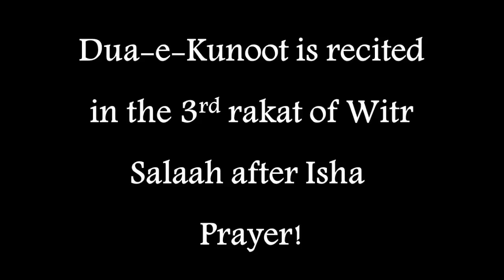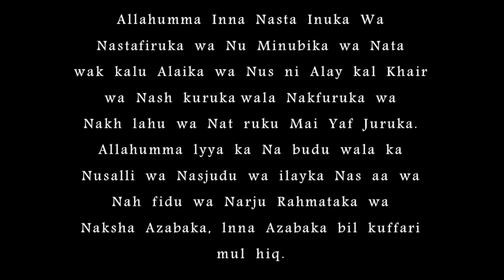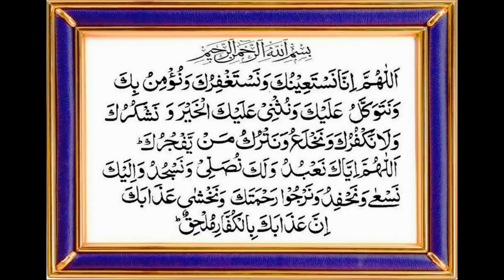TEACHING RESOURCE: Dua-e-Qunoot